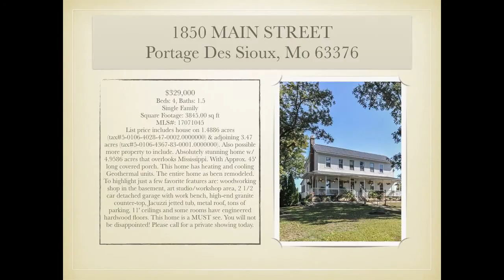3 bed 3.75 bath homes in Portage Des Sioux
3 bed 3.75 bath homes in Portage Des Sioux For Portage Des Sioux Mo information, call Norm Meade at . Portage Des Sioux Mo is one of the most desirable areas in North St Charles. Located on the Mississippi river at the entrance to Our Lady of the Rivers Shrine. Easy access to Alton and Fast Eddies. Two great marinas just around the corner from you front door.